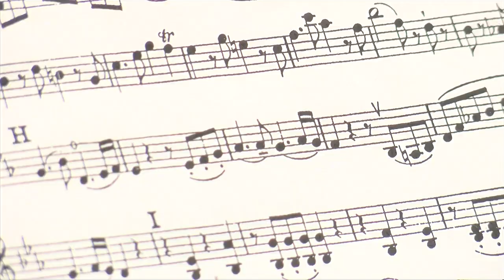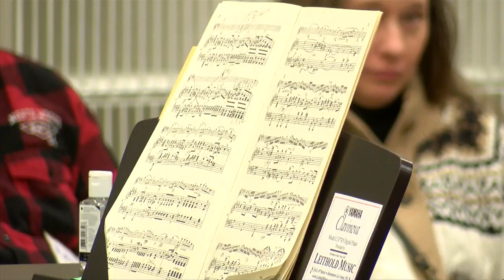Area schools compete in solo and ensemble competition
Countless hours of practice came to a head on Saturday as several area schools competed in the district solo and ensemble competition.